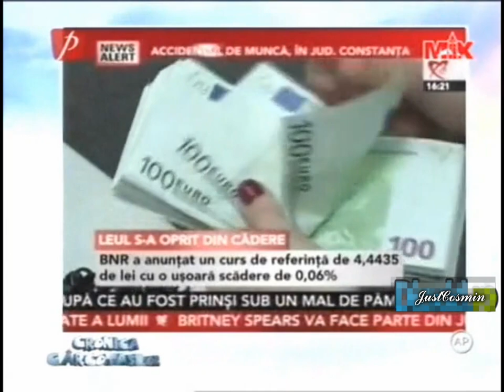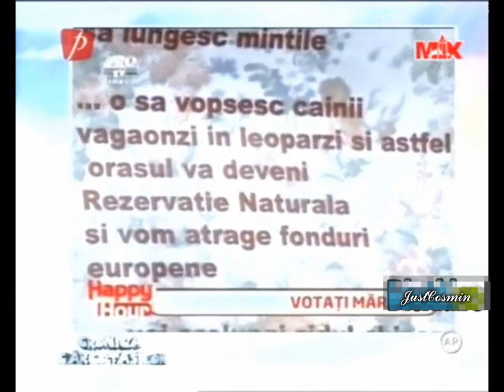Cronica Carcotasilor 23.05.2012 (Balbe si tampenii televizate)